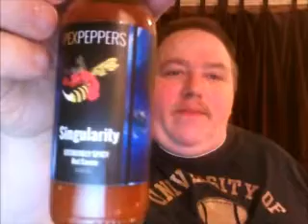David Smith Reviews Pexpeppers Singularity